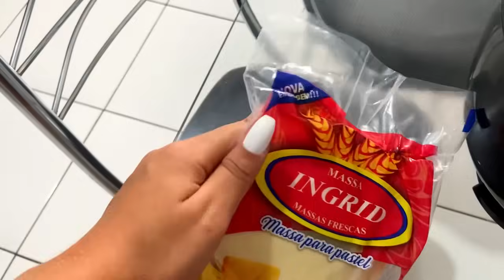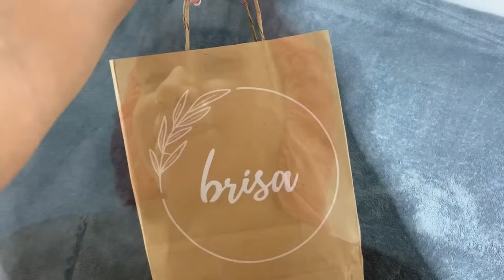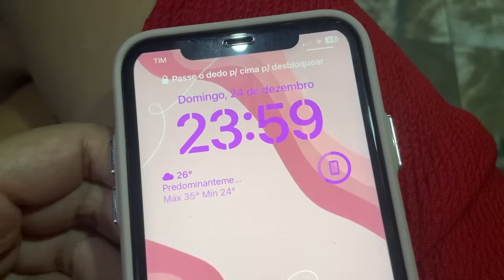NOSSA CEIA DE NATAL 2023 + PREPARATIVOS| ACONTECEU UM ACIDENTE